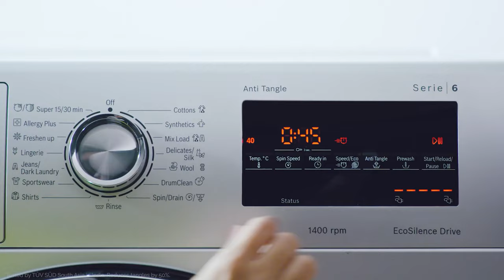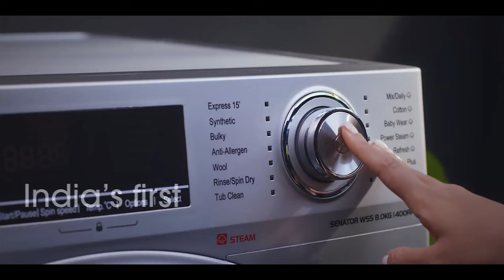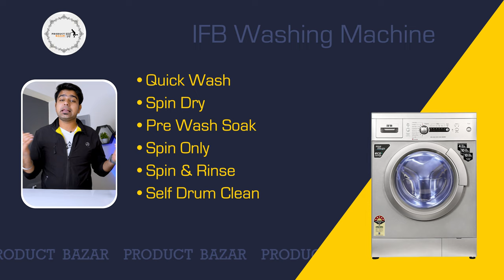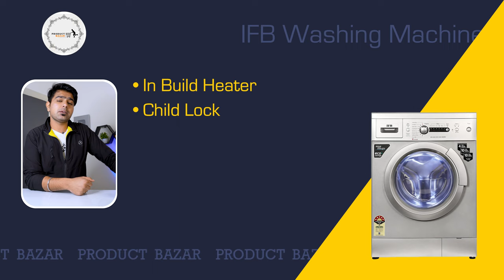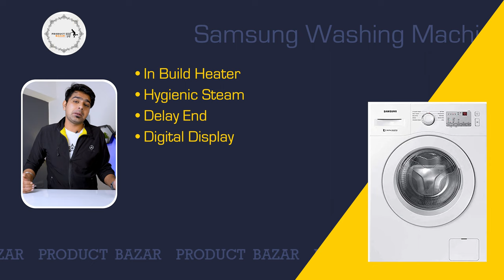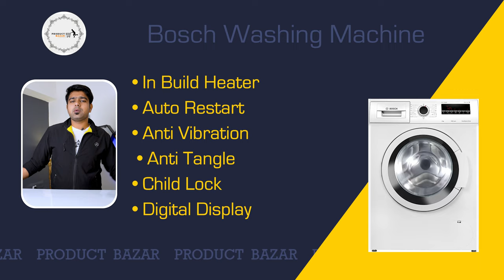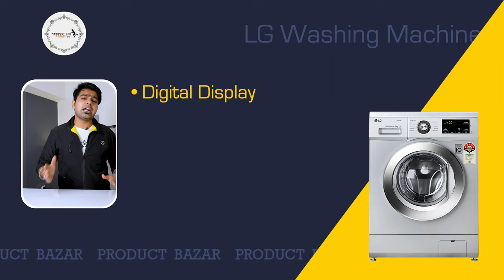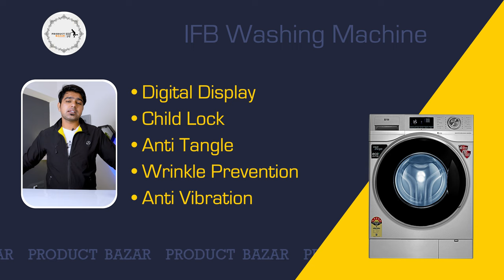Best Front Load Washing Machine 2023 - You Won't Be Disappointed 👌 Top 5 Front Load Washing Machine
Checkout These Washing Machine From Here -

1. IFB 8 Kg Front Load Washing Machine

2. LG 8 KG 5 Star Inverter Fully-Automatic Front Load Washing Machine

3. Bosch 7 kg 5 Star Fully Automatic Front Loading with In-built Heater

4. Samsung 6.0 Kg Inverter 5 Star Fully-Automatic Front Loading Washing Machine

5. IFB 6 Kg 5 Star Front Load Washing Machine

If you're in the market for a new washing machine, you're in the right place! In this video, we'll review the five best front load washing machines available in the market today.

No matter what your laundry needs are, we've got a great machine for you. From top rated washing machines to budget-friendly machines, we've got you covered. So don't wait any longer, check out our list of the best front load washing machines 2023 and choose the one that's perfect for you!

Prashant Chaudhary
Product Bazar